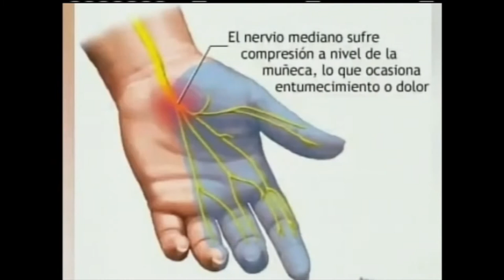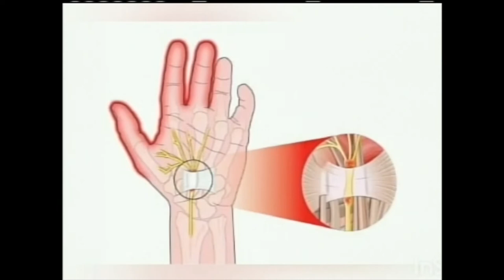Lesión de túnel del carpo